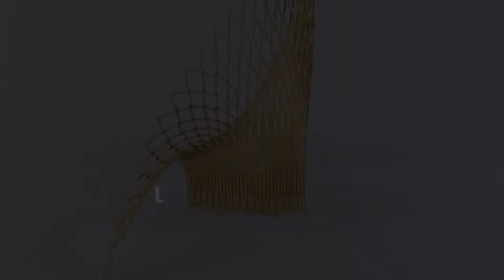PEACOCK-L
PEACOCK-L Chair by UUfie
3DsMax, V-ray & Photoshop